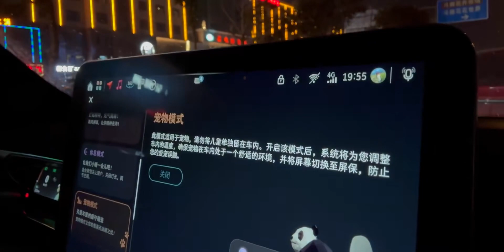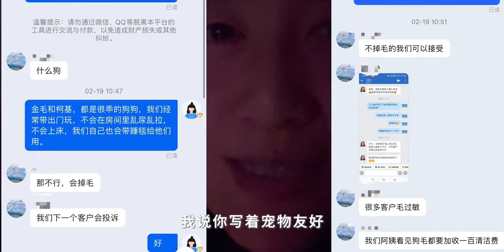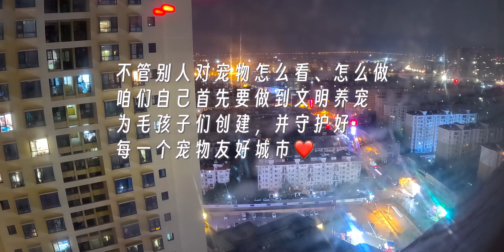带你感受昆明宠物友好，斗南花市鲜花管饱！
小狗快乐日记,柯基,金毛,汪星人,vlog,宠物友好,这很smart,动物总动员,昆明,smart,带狗旅行